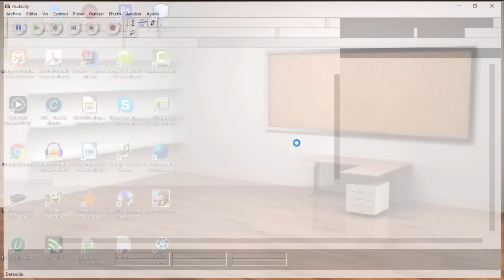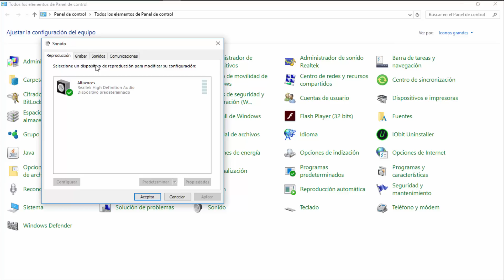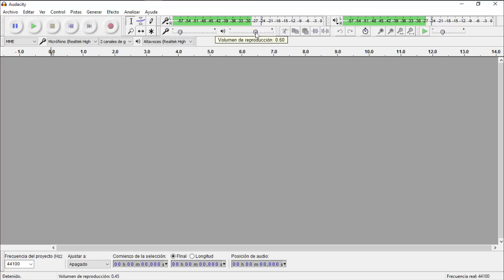Escuchar Tu Voz En Tiempo Real Con Microfono, Karaoke, Audio Audacity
En este vídeo veremos como escuchar la voz del micrófono en los altavoces del PC en tiempo real, mediante el programa audacity.